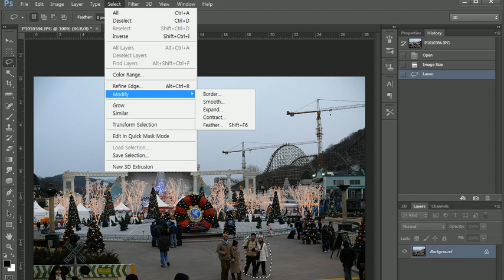포토샵 cs6 사진 위치 이동하기